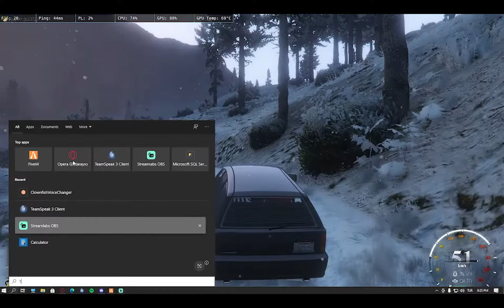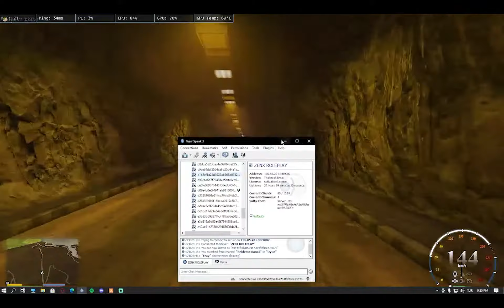ZENX RP / KUYUMCU SOYGUNU